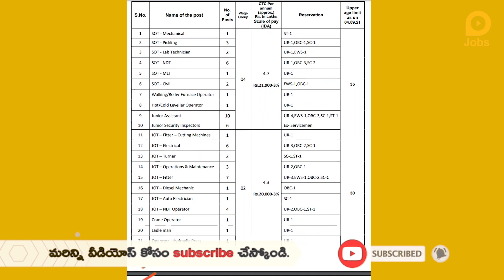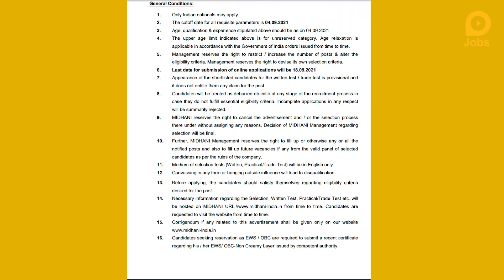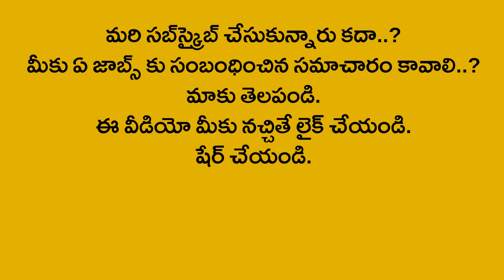ఇంటర్,ఐటీఐతో మిశ్ర ధాతు నిగమ్ లిమిటెడ్‌‌లో ఉద్యోగాలు | రూ.21,900 | MIDHANI Recruitment 2021,Govt Job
మిశ్ర ధాతు నిగమ్ లిమిటెడ్‌‌లో ఉద్యోగాలు
ఇంటర్, ఐటీఐ విద్యార్హత, సెప్టెంబర్ 18 లాస్ట్ డేట్

పలు ఉద్యోగాల భర్తీకి మిశ్ర ధాతు నిగమ్ లిమిటెడ్‌ దరఖాస్తులు కోరడం జరిగింది. మొత్తం 64 పోస్టులున్నాయి. ఇందులో జూనియర్ అసిస్టెంట్, జూనియర్ సెక్యూరిటీ ఇన్ స్పెక్టర్స్ , ఫిట్టర్, ఎస్‌వోటీ మెకానికల్ తదితర పోస్టులున్నాయి. ఈ పోస్టులకు పదో తరగతి, ఐటీఐ, డిప్లమా, డిగ్రీ, ఇంజనీరింగ్, ఇంజనీరింగ్ డిప్లమా చేసిన వాళ్లు అర్హులు. ఈ ఉద్యోగాల్లో చేరిన వారికి సంస్థ ప్రమాణాల రీత్యా రూ.19,000ల నుంచి రూ.21,900ల వరకూ జీతం ఉంటుంది.
ఆసక్తి ఉన్న అభ్యర్థులు సెప్టెంబర్ 18వ తేదీలోగా అప్లై చేసుకోవాలి. మరిన్ని వివరాల కోసం ఈ లింక్‌పై క్లిక్ చేసి అనే లింక్‌పై క్లిక్ చేసి చూడొచ్చు. URL::// వెబ్‌సైట్‌లోకి వెళ్లి దరఖాస్తు చేసుకోవాలి.

Jobs in Mishra Dhatu Nigam Limited
Inter, ITI Education, September 18 Last Date

Mishra Dhatu Nigam Limited has been seeking applications for various posts. There are a total of 64 posts. This includes posts of Junior Assistant, Junior Security Inspectors, Fitter, Svoti Mechanical etc. Those who have done tenth class, ITI, diploma, degree, engineering, engineering diploma are eligible for these posts. Those who join these jobs will be paid between Rs 19,000 and Rs 21,900 by company standards. Interested candidates should apply by September 18. Go to URL :: // website and apply.

Related Queries -
1. lokal jobs